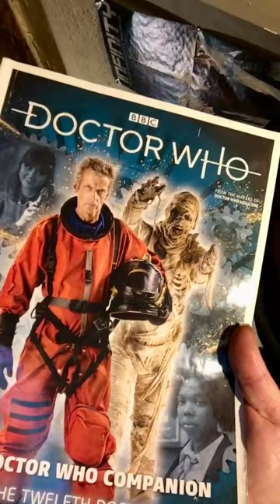Announcements!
Group and contributor, birthdays, Doctor Who news, updates, Doctor Who merchandise, Doctor Who quiz question and coming up